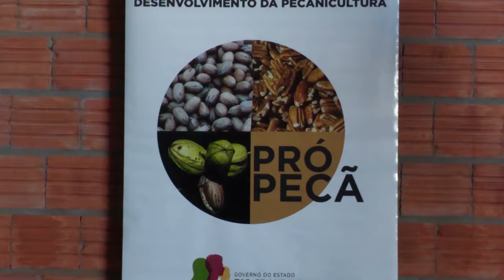Dica técnica sobre pecanicultura: da preparação do solo até a colheita! - Rio Grande Rural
O RS possui cerca de 1500 produtores de noz pecã, em uma área próxima a 7 mil hectares. No ano passado, a produção chegou a perto de 5 mil toneladas. E o governo do estado, juntamente com a Emater, vem realizando um trabalho para o desenvolvimento da cultura. Nós falamos com especialistas no assunto para trazer mais informações para os produtores desde a preparação do solo até a colheita!